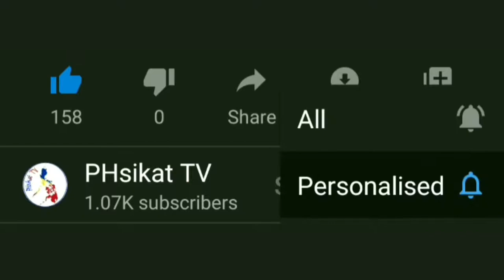MINDATIENDA SA MAYNILA NAGING MATAGUMPAY! MGA PANINDA MURA NA SARIWA PA!